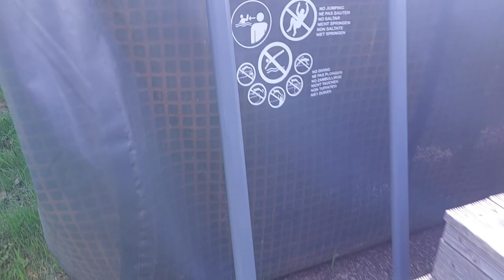REVIEW KEBUN BUAH IPAR BULE 2024 , pekarangan rumah bule Austria